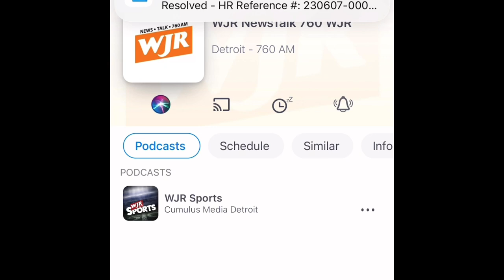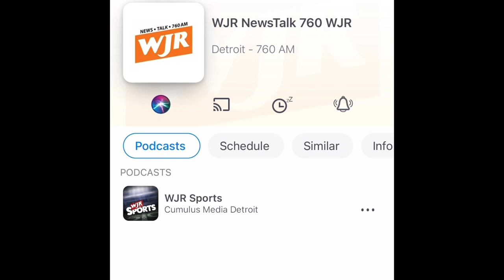Rick Leventhal & Kelly Dodd Interview 9-25-23 WJR Radio Detroit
Kelly Dodd from Real Housewives of Orange County & Rick Leventhal from Fox News discuss their upcoming 1st ever live show on Friday October 13th, 2023 in Birmingham Michigan!

Visit rickandkellydetroit(.)com for tickets and more info on their upcoming show!